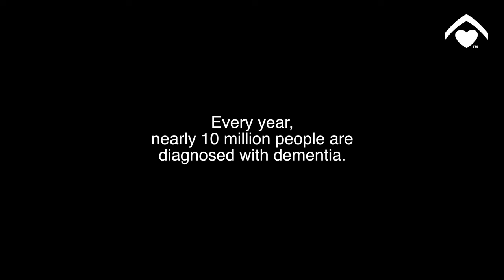Deconstructing Dementia: The BakerRipley Dementia Day Center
The BakerRipley Dementia Day Center is located in Houston, Texas.

BakerRipley offers a new perspective on aging. Growing older should be something to look forward to. We are bringing new opportunities to older adults that promote quality of life. Our senior centers provide physical, social, and emotional support to adopt healthy routines with transformative results.

We Specialize in Dementia.

Alzheimer’s disease affects an estimated one in every three families. In Houston alone, approximately 40,000 members of our community are affected by Alzheimer’s. While treatment possibilities are limited and the toll on families is tremendous, the BakerRipley Dementia Day Center offers help and support.

The BakerRipley Dementia Day Center is a state licensed facility established in 1987 designed specifically for adults who have Alzheimer’s disease or other forms of dementia. Providing effective and appropriate programs throughout the day for members is the most important aspect of our services. A calm, predictable and accepting environment provides a sense of security that enables individuals with dementia to make full use of cognitive abilities. A structured and carefully implemented program of failure-free activities ensures success, enhances self-esteem and creates a sense of purpose each day

Benefits:
* Opportunities for socialization and exploration
* Maintained independence in a safe and secure environment
* Care provided by staff experienced in dementia practices
* Respite, or break, for the caregiver
* Established support system for the family